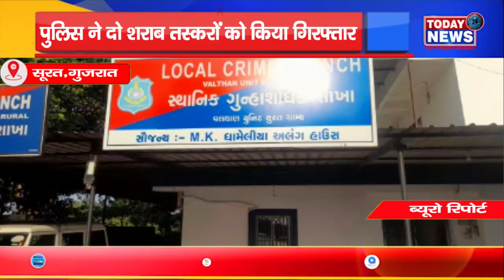पुलिस ने दो शराब तस्करों को किया गिरफ्तार II TODAY24 NEWS CHANNEL 24x7 II